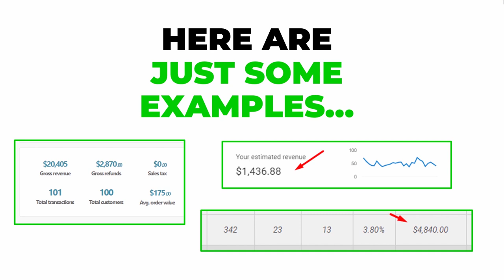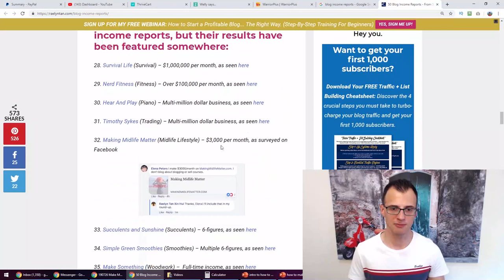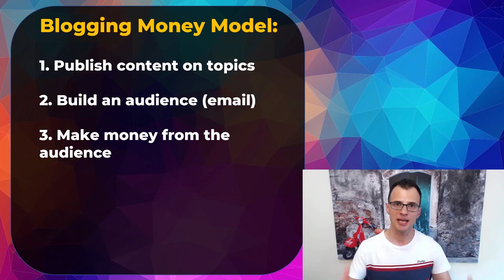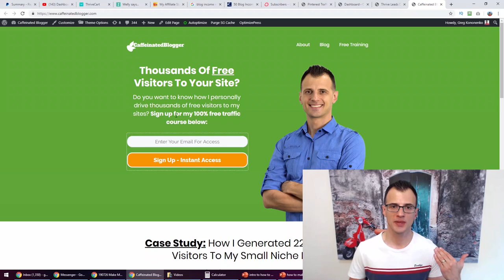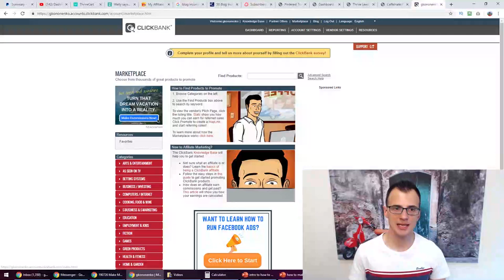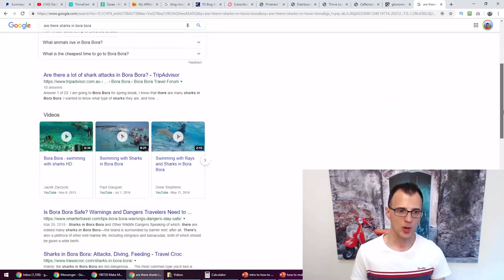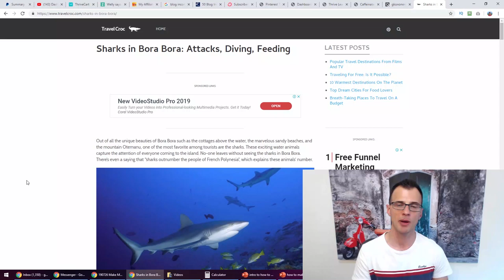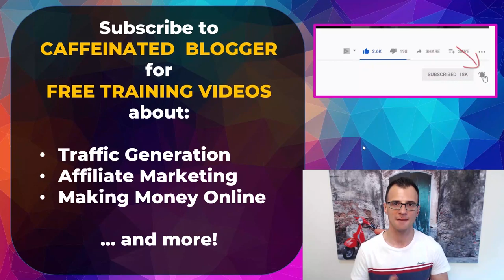$30k / Month: How To Make Money Blogging (2019)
3 ways I make money blogging! Learn how to Make Money Blogging in 2019 and beyond, follow these simple tips.

Yes, you can STILL make money blogging in 2019 :) In fact, 2019 is the best year yet to start your blog.

In this video, I will break down all the basics of blogging for beginners: what blogging is, how much bloggers actually make, as well as the sources of my own personal blogging income.

Last month, I made over $30k online. And a lot of this income is attributable to blogging.

The most obvious thing, of course, is that you need to start a blog. I will be releasing a whole series of videos about that soon (if you'd like me to show you exact steps involved in setting up a blog and making money from a blog, please drop me a comment below and let me know).

Next, it's really important to start building an email subscriber list as soon as possible. Having an email list is the best way to make money from your blog, because it means you have thousands / tens of thousands of people whom you can reach just by sending an email out to them.

Most bloggers in the world use affiliate marketing and display ads, and for a good reason - using those two things you can make money from the blog even if you don't have your own digital or physical product. You can simply refer your visitors to other products and get paid a percentage commission if someone buys something.

Greg Kononenko
The Caffeinated Blogger